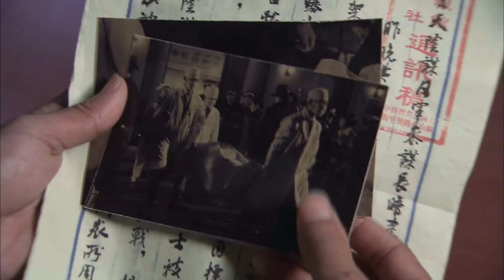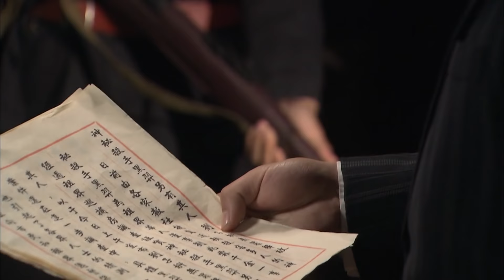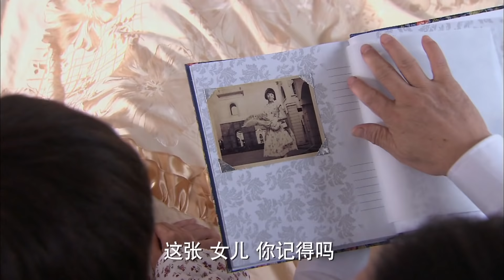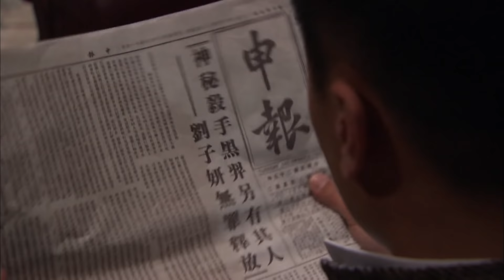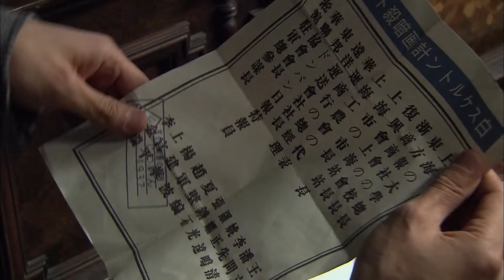民国抗战电视剧 | 枪王之王 第25集 | 无敌枪侠抗日锄奸（罗晋,苗圃,于震）-好看抗战电视剧